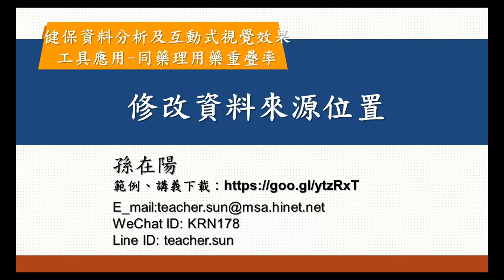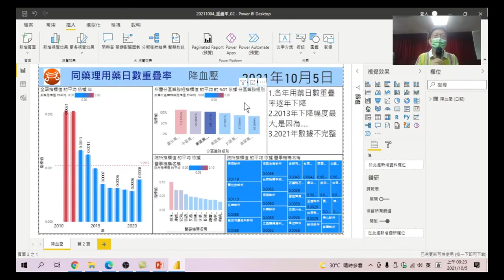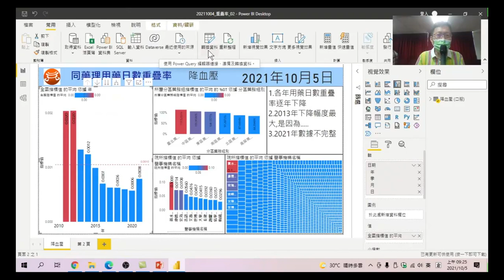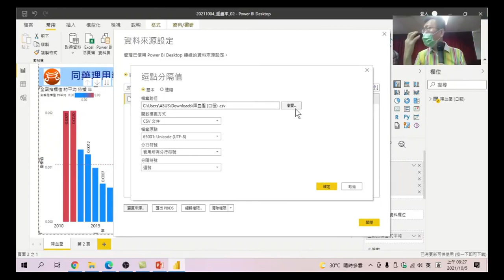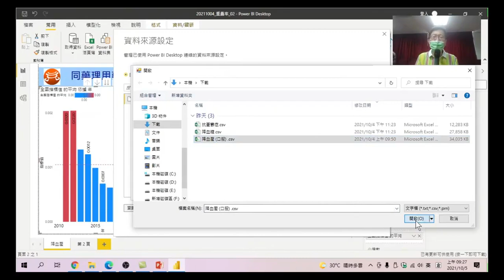21 修改資料來源位置:若要統計的資料有新的年度,去做了下載後,如何可以將來源位置重新指向,那麼所有圖表就會更新,而不須要重新製作-健保資料分析及互動式視覺效果工具應用-同藥理用藥重疊率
健保資料分析及互動式視覺效果工具應用-同藥理用藥重疊率-21 修改資料來源位置:若要統計的資料有新的年度,去做了下載後,如何可以將來源位置重新指向,那麼所有圖表就會更新,而不須要重新製作。